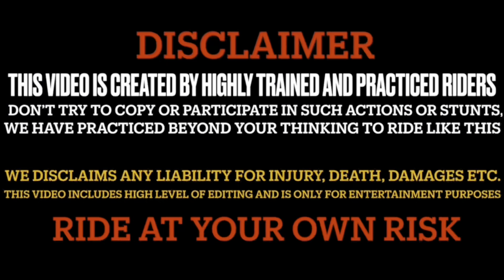Socha Ni Tha Aisa Hoga Apni Rr310 Ko Modification Se Phele 😰 || fire🔥 burnout | training workout